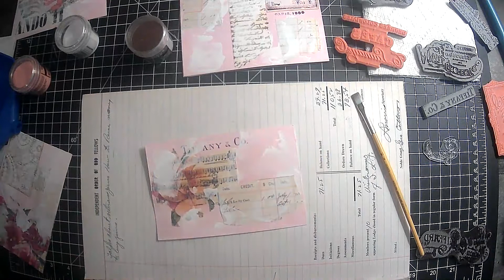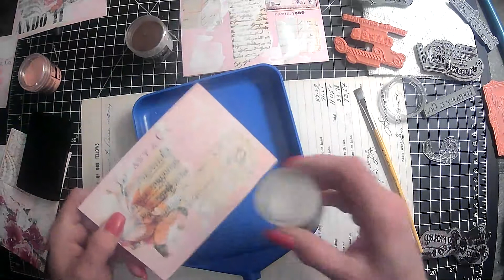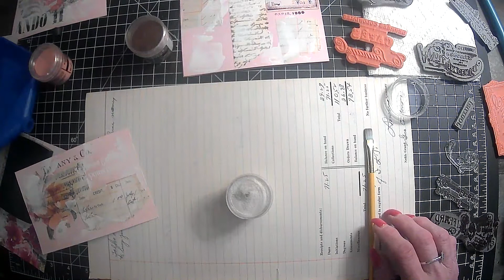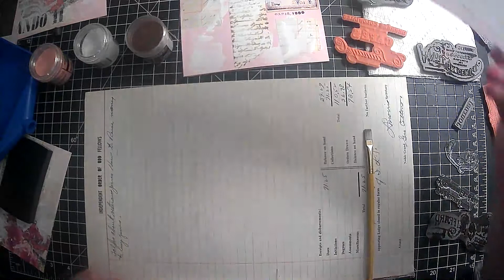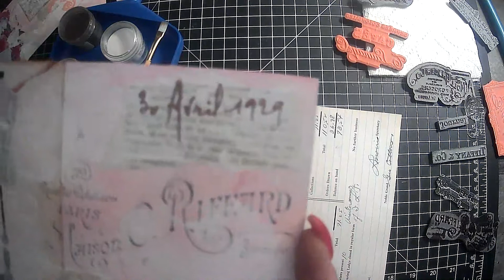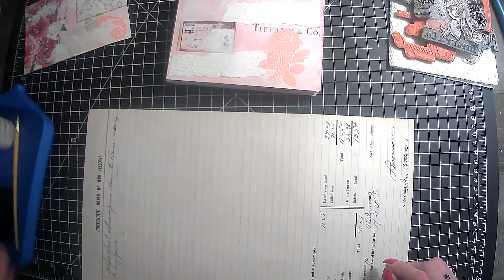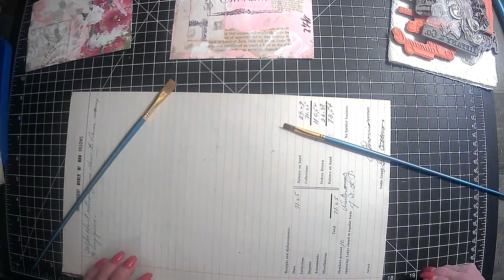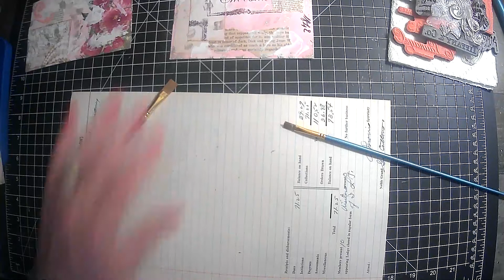Bella My 2nd Sweet Pea Mini Journal! Part 6 embossing & Inks Gold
Making my 2nd Sweet Pea mini Journal!  "Bella" Super BIG hugs xoxo @OohLaLaVintageTreasures

Oohlala vintage treasures links

Lorie Edwards
517 Jefferson River rd

Amazon products I use:

TimHoltz Tiny Attacher:

Ranger ink foams:

Tim Holtz glass media mat:

Tim Holtz wild flower paper pad:

Tim Holtz Quote chipboard:

Tim Holtz advantus ephemera pack:

Ink blending brushes:

Tim Holtz idea-ology collage paper rolls:

Tim Holtz idea-ology thrift shop ephemera pack:

Ranger Tim Holtz distress ink vintage photo:

We /r memory keepers envelope maker:

Crop A dile eyelet and snap punch:

Tab punch:

Crop-A-Dile 2 Big bite punch:

We R memory corner chomper:

We R memory keepers standard eyelets:

indonesian batik gift wrap:

flora gift wrap:

william morris gift wrap:

Audubon birds gift wrap:

Marbled paper designs:

Aged paper fro antique coffee stained look:

Martha Stewart score board: